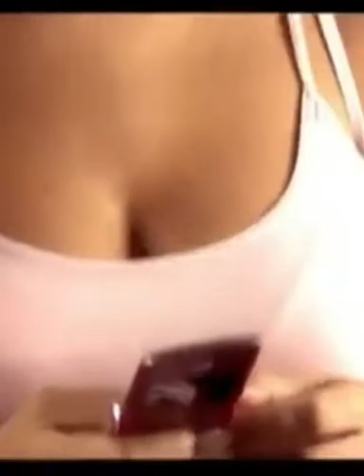Llegar Con Ella - Paizaz De Guanacevi